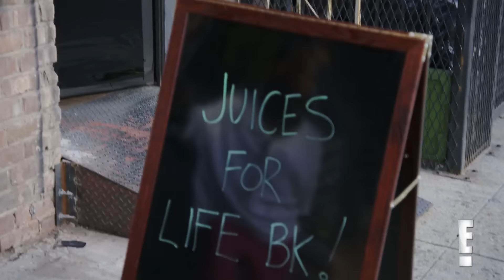Will Tiffany Reid Agree to Be Set Up on a Blind Date? | So Cosmo | E!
The "Cosmopolitan" senior fashion editor's friend Angela Yee wants to see Tiff find love, so will Tiff let her play matchmaker? See the "So Cosmo" deleted scene.